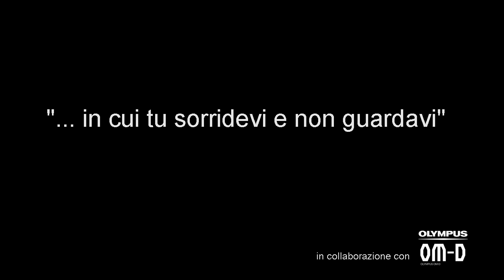In cui tu sorridevi e non guardavi - il trailer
“... in cui tu sorridevi e non guardavi”
ovvero il racconto dell'attore fotografo
di Gianni Ansaldi e Giuliano Galletta
Con Gianni Ansaldi e Lisa Galantini
Alla chitarra Paolo Ballardini
Diceva Roland Barthes: “Davanti all’obiettivo io sono contemporaneamente quello che io credo di essere, quello che vorrei si creda io sia, quello che il fotografo crede io sia, e quello di cui egli si serve per fare mostra della sua arte”. A questo corto circuito psico-sociale prodotto dall’incontro/scontro fra fotografo e fotografato è dedicata la conferenza-spettacolo “In cui tu sorridevi e non guardavi” andata per la prima volta in scena il 25 febbraio 2016 al Teatro della tosse- La Claque di Genova. Lo spettacolo, scritto da Gianni Ansaldi e Giuliano Galletta, è un viaggio/racconto , ironico e sentimentale, in cui Ansaldi (affiancato sul palco da Lisa Galantini e dal chitarrista Paolo Ballardini) mette a frutto la sua doppia identità di fotografo e attore per riflettere a voce alta sulla sua idea di ritratto fotografico a partire dai grandi maestri della fotografia, da Nadar a Cartier-Bresson, da Newman a Sieff, ma anche a coloro che alla fotografia hanno pensato, da Baudelaire a Barthes.”Parlo in modo divertente” spiega Ansaldi “non soltanto dello scatto in sé, che potrebbe interessare solo agli appassionati del genere, ma di ciò che è accaduto nei momenti precedenti ad esso, all'approccio psicologico dei due protagonisti di quel momento che rimarrà per sempre”. Ma lo spettacolo dà voce solo al fotografo ma anche ai fotografati, attraverso frammenti dalle loro opere, citazioni, interviste, fra i tanti che Ansaldi ha ritratto nella sua ormai lunga carriera: da Ceronetti a Sanguineti, da Don Gallo a Baget Bozzo, da Gianni Morandi a Elisabetta Canalis. È una miscela di esperienze, boutade, "palate di cultura", brani divertenti, scenette, agudezas  e anche buona musica grazie al bravo chitarrista presente in scena. Fil rouge di tutto questo è il ritratto in fotografia. “Il pubblico è parte attiva della serata” dice Ansaldi “ grazie a un piccolo set fotografico allestito sul palco. Gli spettatori sono sempre invitati a portare la macchina fotografica”..